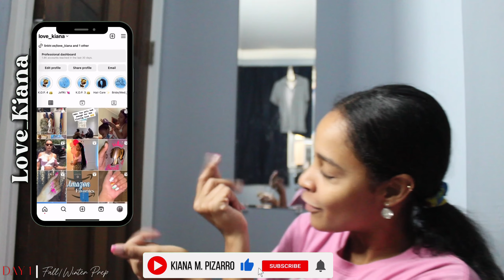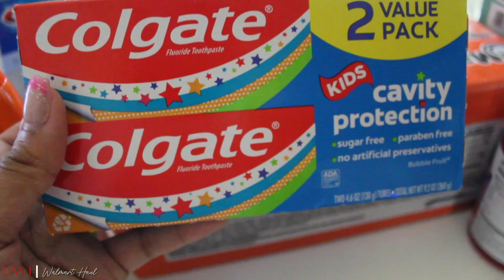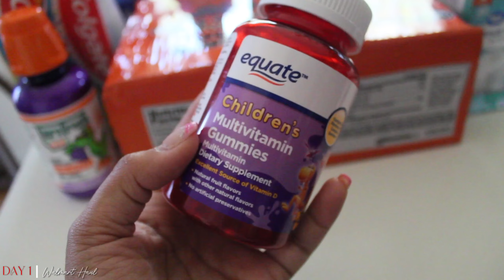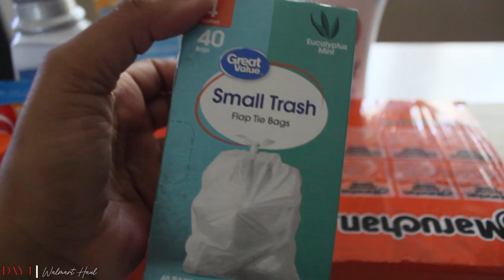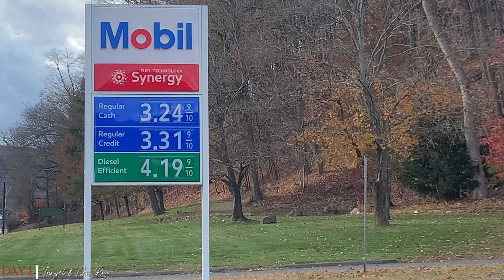IT’S TIMEEEE ❤️ | VLOGMAS 2023 DAY 1 🎄 | Fall Activities, Crazy Weather & More | KMPVlogs ✨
Hello My Little CinnaBuns, 🌺

IT"S TIMEEEEEEEE! Vlomas 2023 is in full swing after my long break! We are doing 12 days of IVlogmas As ya'll have requested so I Hope You all enjoy this video and don't forget to Subscribe and Follow me on Social Media for More Videos! Thank You so Much For Tuning In!

Xoxo KMP

✨ AMAZON STOREFORNT

✨ Check out of my links for ways to Make Money while shopping online, My Poshmark, Facebook Marketplace and More:

✨ Earn Money While Shopping Online with Rakuten It's been a lifesaver during the holidays, and Birthdays which are all year round. Make Your first purchase using my link:

✨ Earn and save Money While Shopping Online with the Honey App. It finds coupons for you in stores and gives cash back on purchases. Make sure your first Purchase is with my link: